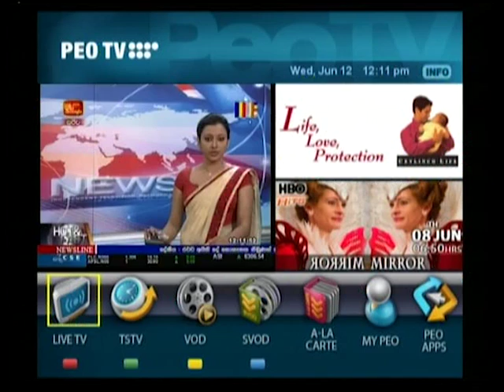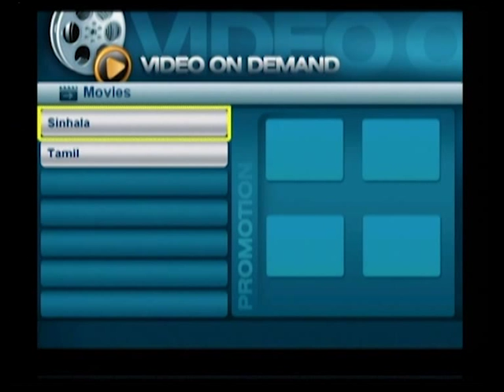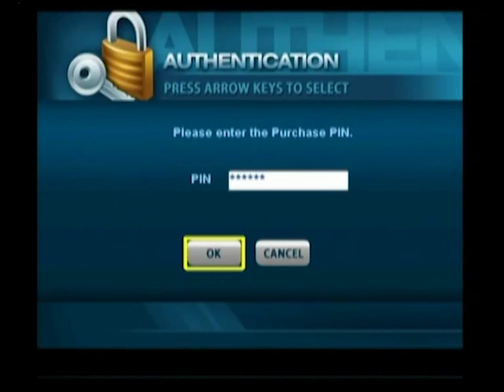Peo TV VOD user guide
Peo TV Video On Demand user guide